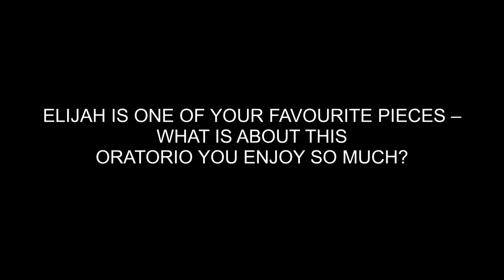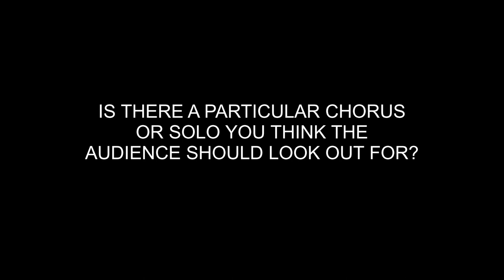Belfast Philharmonic Conductor Stephen Doughty talks about Elijah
Ahead of the Belfast Philharmonic Choir's 18/19 Season closing concert of Mendelssohn's Elijah, conductor Stephen Doughty talks about why he loves the piece and what this performance will bring.